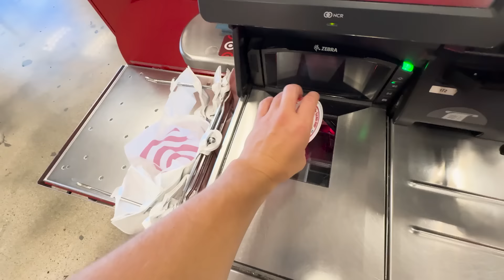I Tried Extreme Sports Barefoot!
Check out the OPPO Reno12 Pro. Bare foot, bare phone